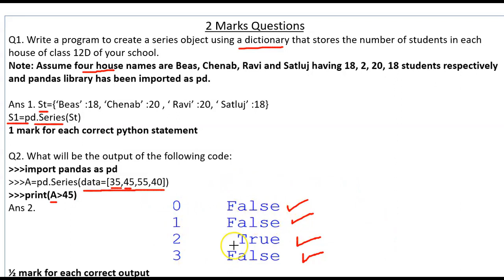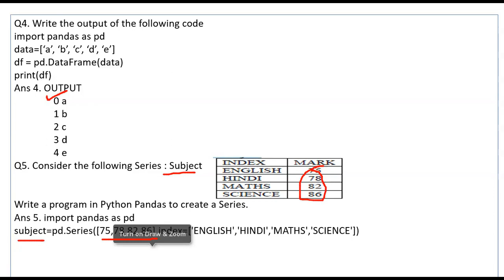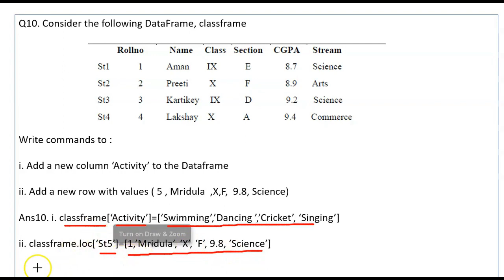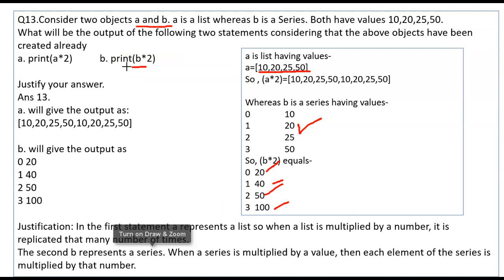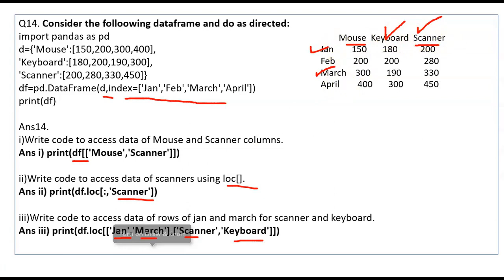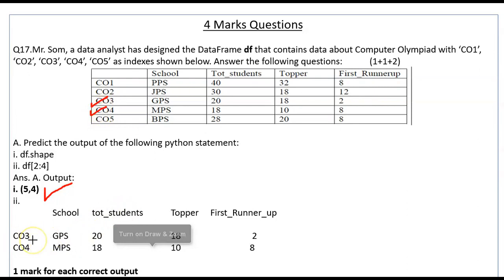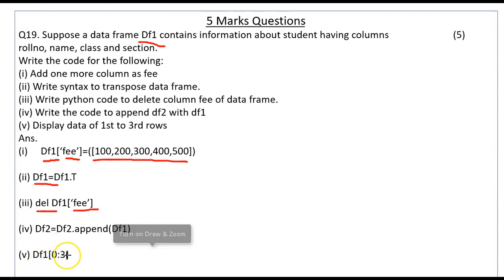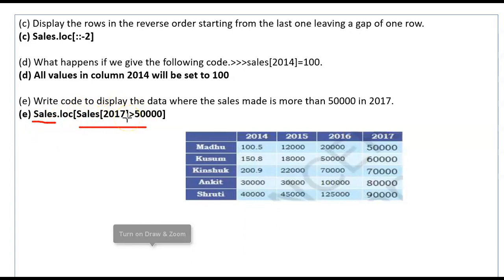Python Pandas Important Questions | IP Class 12 Important Questions | CBSE Exam, class 12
Python Pandas Important Questions | PYQ of Python Pandas | IP Class 12 Important Questions | CBSE Exam, class 12